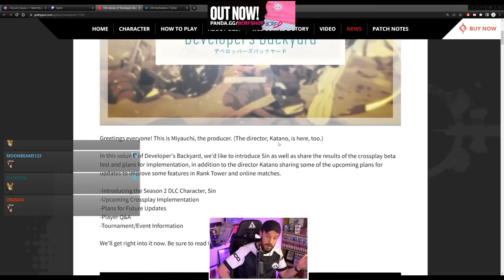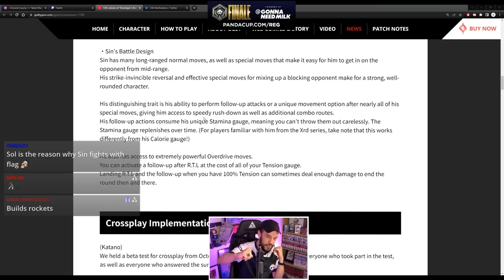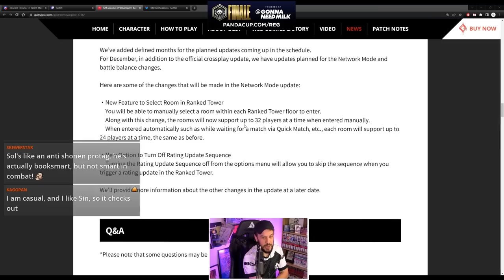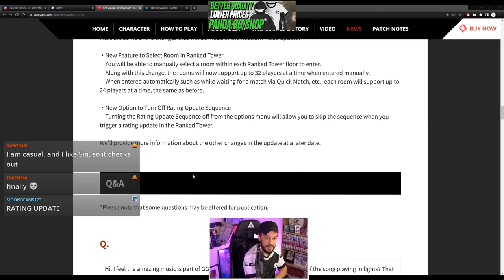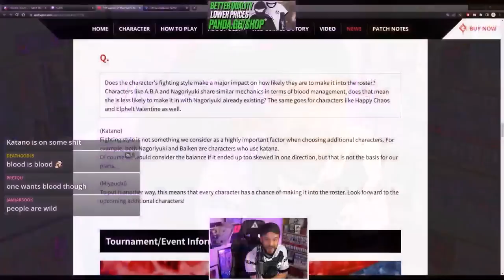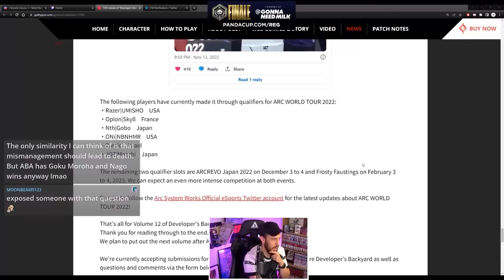Balance Patch, New Roadmap, and NO MORE RANKING UPDATE - GGST Developer's Backyard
A new Guilty Gear Strive Developer's Backyard dropped this week with some good info in it this time! Are you excited for the updates coming soon?